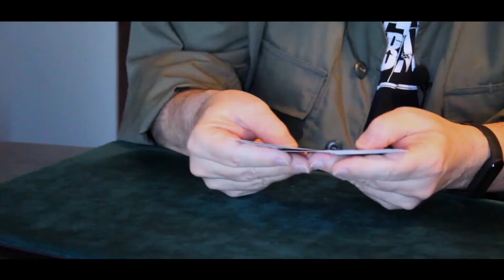OMG Super Morigami par John Bannon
OMG Super Morigami de John Bannon est un tour de paquet autonome qui défie complètement toute explication.